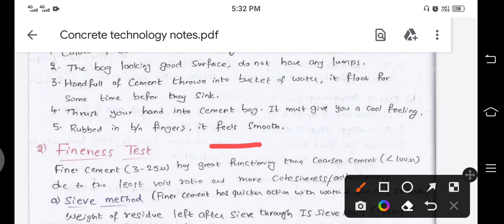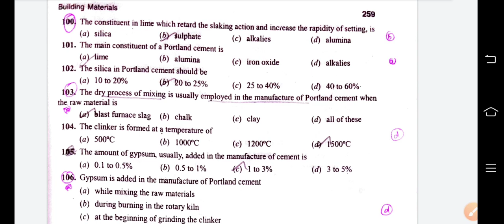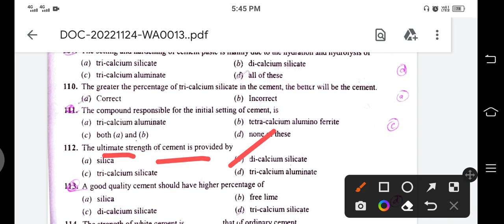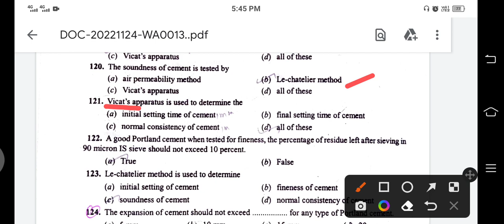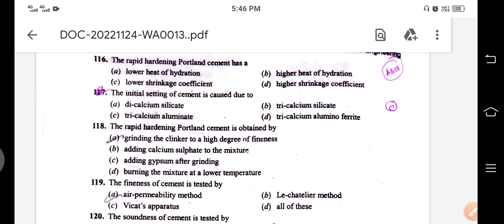TNPSC JDO/A. E - BUILDING MATERIAL - TEST ON CEMENT & MCQ DISCUSSION - PART -2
*TNPSC JDO/OVERSEER Free online classes*

Building Materials

1.cement

2.Aggregate

2. ESTIMATION & COSTING

3.HIGHWAY ENGINEERING

4.SURVEYING

JOINT WHATSAPP GROUP